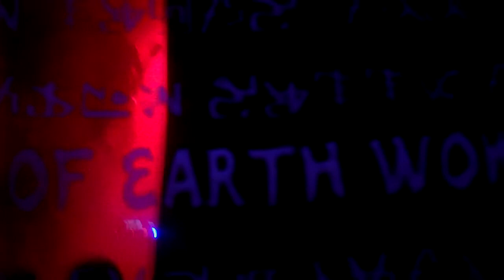Fantasma - "RA" Live at Trees on 4-21-2012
FANTASMA, from Arlington, TX, playing their song "RA", live at Trees.  Studio Track underneath from their latest CD release, "Stories of Earth Women".
members: DJ - Vocals, Michael - Drums, Dan - Bass, Duston - Guitar

footage filmed by: Broderick Jones and Mike Ames
editing and extras by: Mike Ames
3D visuals done by: phray@youtube